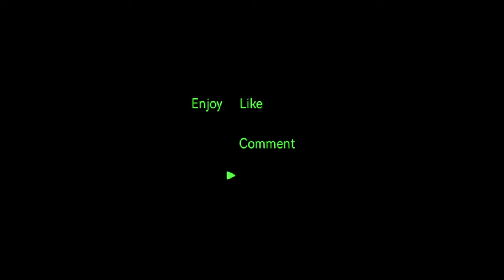First 2 Hitmarkers on Ghosts for ObeyNGRC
dont judge my shots, just got back on ghosts and its really fun minus these hitmarkers lol